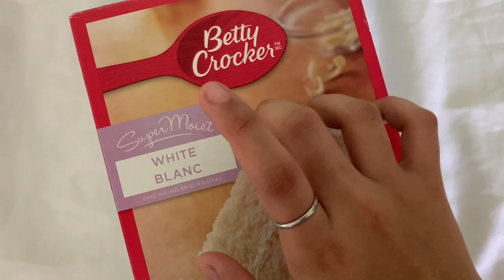ASMR VIDEO 01: Watch to see how delicious treat gets baked in this ASMR vid (betty crocker cake mix)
hello guys! welcome to my random asmr video. let’s make a cupcake with betty crocker cake mix! enjoy watching.

p.s. this is just a diy asmr vid, not a pro hehe